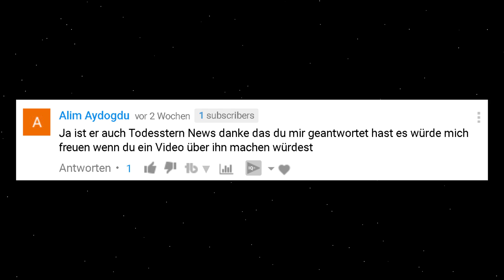Yoda - Seine Geschichte (Deutsch)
Heute geht es um Yoda. Seine Geschichte ist interessanter, als man vielleicht denkt. Viel Spaß!

Todesstern News bringt dir immer die neusten News und Infos zu Star Wars, seien es die neuen Filme, TV - Serien wie Star Wars The Clone Wars oder Star Wars Rebels und manchmal sogar Spielen.  Außerdem findest du hier auch ausführliche Vorstellung von bekannten und unbekannten Star Wars Charakteren sowie Reviews und Vorschauen. Ich lade jeden Dienstag, Mittwoch und Donnerstag neue Videos hoch. Alles was du zu Star Wars brauchst, findest du auf diesem Kanal.

Mehr Videos

Social Media